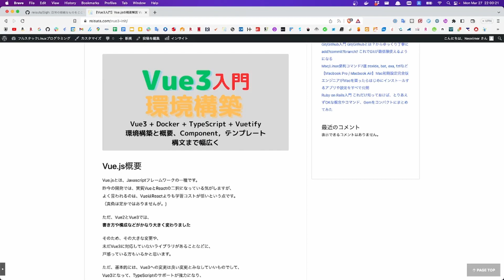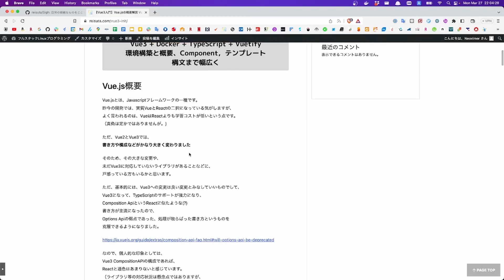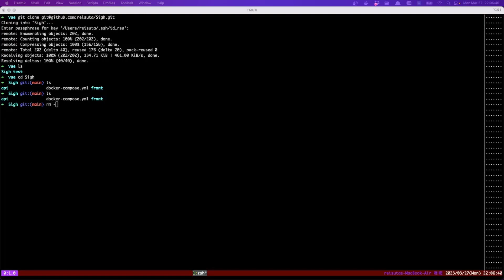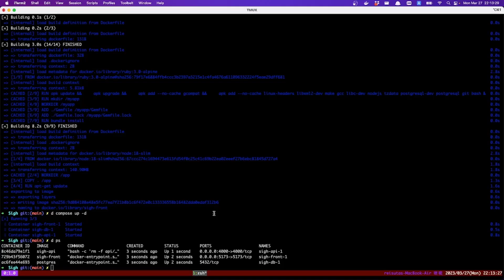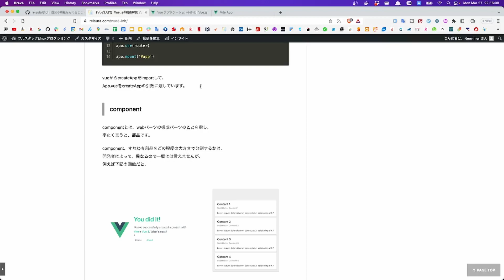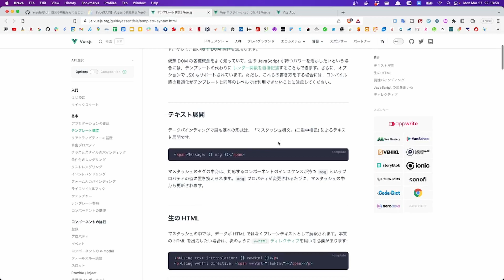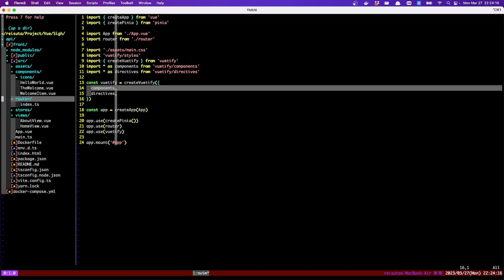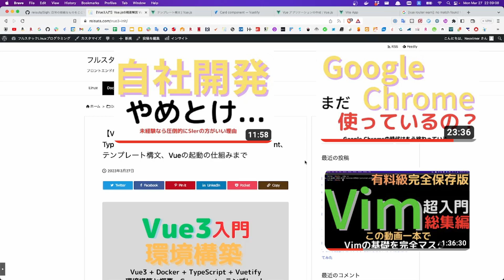Vue3入門 Vue.jsの概要解説 Vue3 + Docker + TypeScript + Vuetifyプロジェクト作成からComponent、テンプレート構文、Vueの起動の仕組みまで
本動画は、Vue3の使い方を解説するシリーズ
最初の動画となります。

本動画以降、引き続きVue3についての
解説動画をアップロードする予定です。

Vue3はVue2とは大きく異なる点が多く、
すでにVue2に慣れ親しんでいる方には、
戸惑いを感じる部分も多いかと思いますが、
基本的には、改善に該当する、
良いアップデートになりますので、
ぜひともキャッチアップしていただけますと幸いです。

本チャンネルでは、Vue.js、Linux、Vimなどを始め、
TypeScript、Rubyなど幅広くプログラミング関連についてハンズオン形式で
解説しております。

フルスタックLinuxプログラミングのブログ